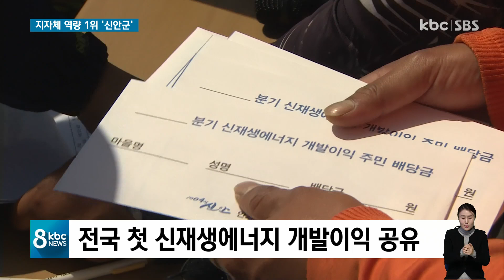[지자체 평가] '단체장ㆍ의회ㆍ공무원 1위' 신안군 / kbc뉴스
KBC와 전남대 정책대학원이 실시한 광주ㆍ전남 기초지지체 평가에서 신안군은 단체장과 지방의회, 공무원 역량 평가에서 모두 1위를 차지했습니다.

'섬 관광ㆍ신재생에너지의 메카'로 불리는 신안군의 비결을 이동근 기자가 알려 드립니다.